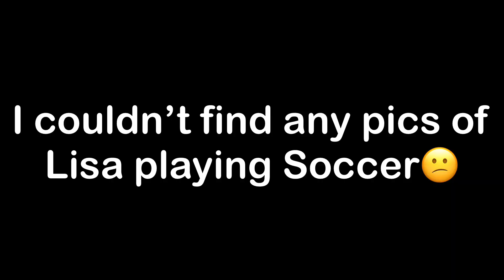How Christian McCaffrey Became the Best Running Back in Football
Christian McCaffrey has emerged as the best running back in the NFL it has been a long process. Today we discuss how CMC has become the star he is